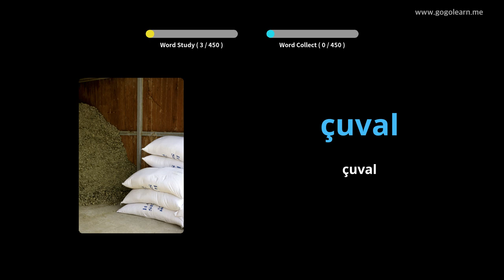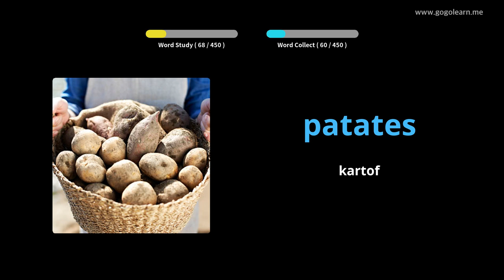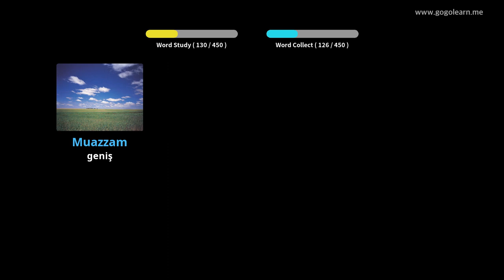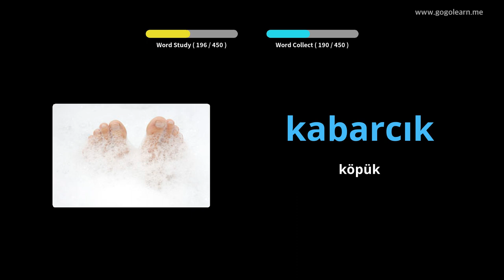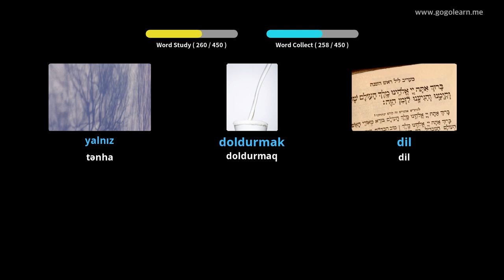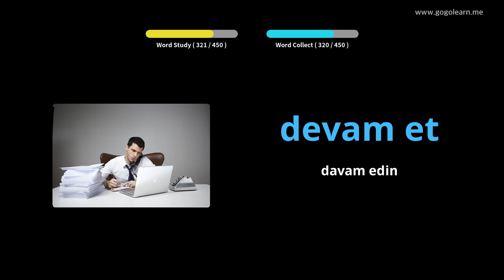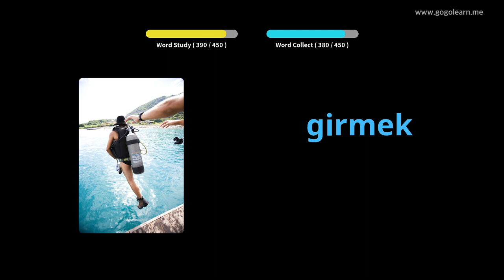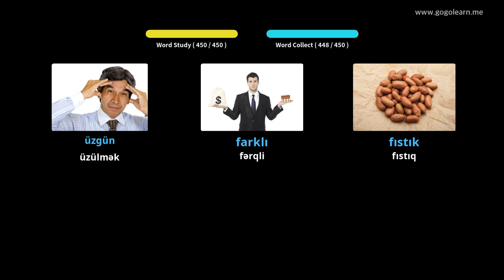Türkçe lüğət ibtidai məktəbi | Golearn